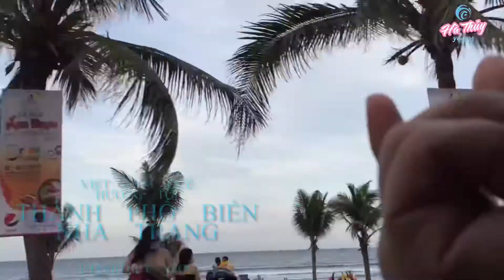DaNang Trong Tôi - Thành phố Biển Tuyệt Đẹp/ Thanh Thuy Vlog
Da ang Trong Tôi - Thành phố Biển Tuyệt Đẹp
Thanh Thuy Vlog